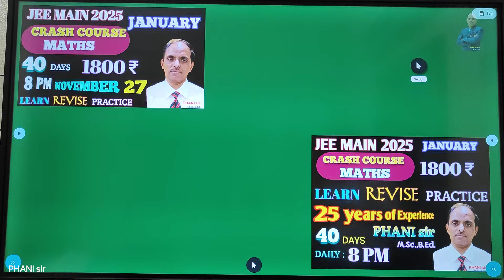CRASH COURSE MATHS JEE MAIN జనవరి # PHANI sir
CRASH COURSE MATHS
JEE MAIN 2025 JANUARY BATCH LINK

Download APP FROM GOOGLE PLAYSTORE LINK